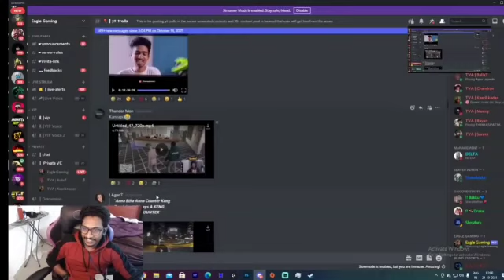വാസു അണ്ണന്റെ ഡിസ്കോഡ് ട്രോളിൽ ഞാനും. | TKRP | EAGLE | TVA VASU ANNAN | TVA KANNAPPI | IDIYAN FRANGO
VALO ID: ajindas123#6248

► 🖥️PC Specs ◄

» CPU    : i9 9900k.
» MOBO   : AORUS Z390 PRO WIFI
» GPU    : GIGABYTE RTX 2070 SUPER GAIMING OC 8GB.
» RAM    : CORSIAR VENGENCE DDR4 RAM 32GB.
» SSD    : SAMSUNG 970 EVO NVME M.2 500GB.
» HDD    : WD 1 TB BLUE.
» COOLER : COOLE MASTER LIQUID COOLER 240ML.
» CABNET : ASUS TUF Gaming GT501 CASE.
» KEY    : GAMDIAS HERBEMES P1B RGB.
» MOUSE  : GAMDIAS HERBEMES P1B RGB.
» HEADSET: GAMDIAS  HEBE M1 RGB.
» MONITOR: DUAL MONITOR SETUP : AOC 24 INCH CURVED 144HZ.
» MIC : MAONO AU-A04 CONDENSER MICROPHONE (BLACK)